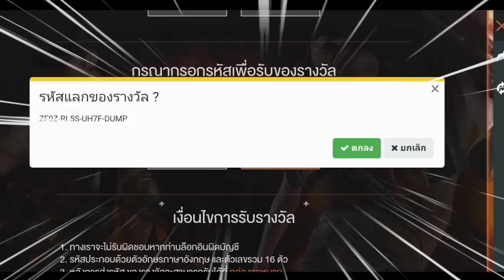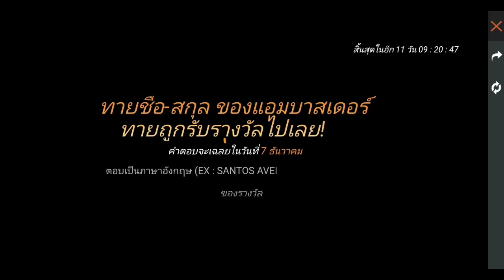แจกโค้ดฟีฟายล่าสุด2020💯ไส่ได้ทุกคน